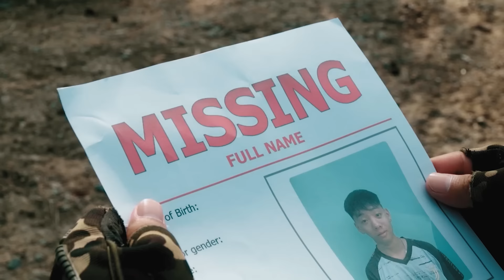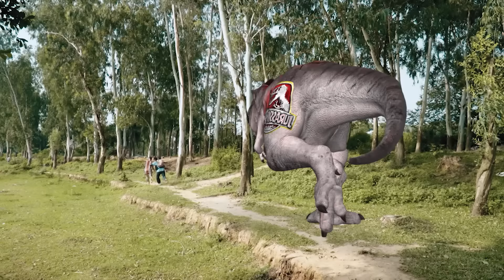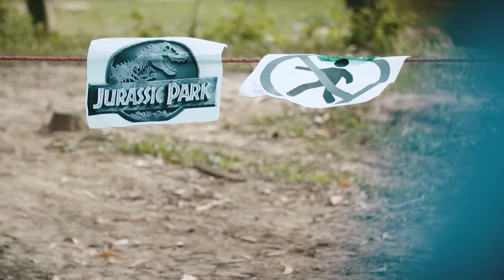Last Blockbuster T rex Attack | T-rex Chase | Jurassic World 12 Dinosaur Movie | Ms.Sandy